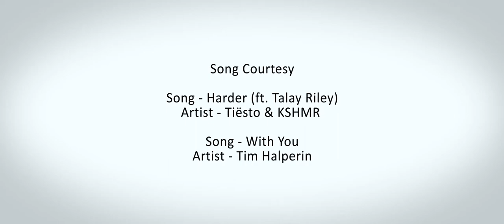Karishma + Nilay | Highlight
Wedding Highlight of Karishma & Nilay
Songs Courtesy -

Song - Harder (feat . talay riley)
Artist - Tiesto & KSHMR

Artist- Tim Halperin
Our Services -
- Pre-Wedding Shoot
- Wedding Shoot
- Product Photography
- Kids Photography
- Portfolio Creation
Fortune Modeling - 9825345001